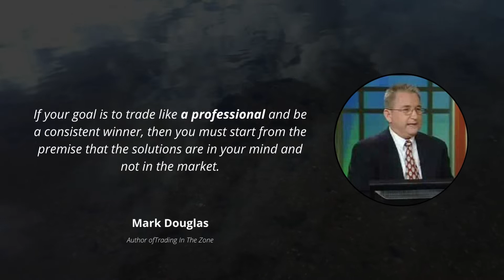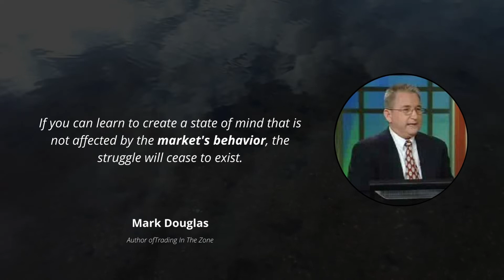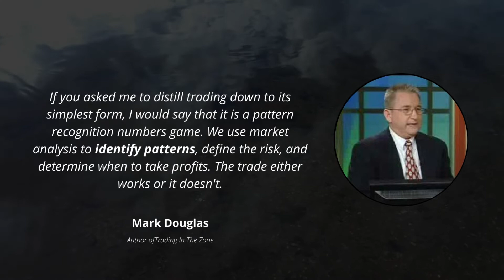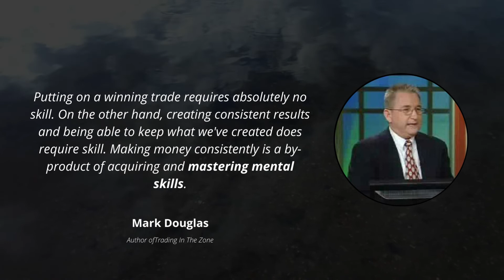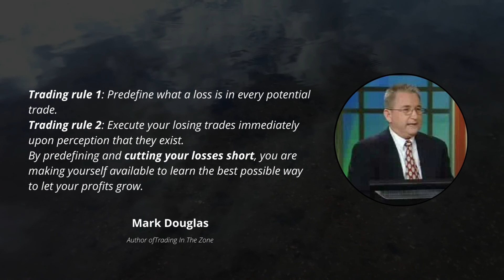The Best Quotes of Mark Douglas Will Help you get consistent profit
In this video, we will lear Quotes from mark douglas and Will Help you get consistent profit.

Especially For new traders and want learn about Trading Psychology, I always point new traders in the direction of Mark Douglas. This will help you a lot becoming more consistent.

if you really take them to heart, study them, & apply them to your own trading, they will help you reach your trading goals as well.